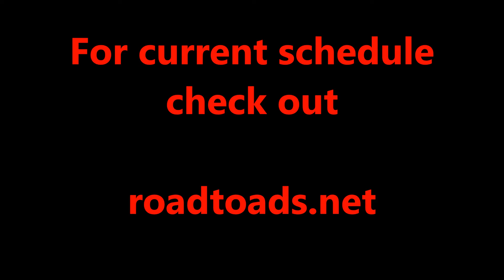Road Toads perform at SPCA event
The Road Toads performed at the Adams County SPCA event (Poppa~Rick's Dawn House Tunes) in Gettysburg PA. (October 2014)